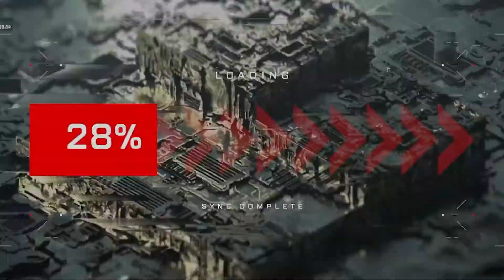Trouble in Paradise Chapter 4 - Two Can Play | Apex Legends Season 11 Quest | Voiced Audio Reading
Apex Legends Season 11 Quest - Trouble in Paradise
Chapter 4 - Two Can Play
[Fan-made Voiceover / Audio Dub Readthrough / Amateur Voice Acting & Narration]

"Ash has regained old memories that draw her to an important piece of her past. Horizon finds a clue to her son's fate, but doesn't like where it leads.
Both want something out of reach. What will they do to get it?"

With her goal finally in reach, Ash's inevitable perfection is only steps away...but her past is hot on her heels, and it writhes inside her mind.

Relevant Characters:
Ash
Leigh
Dr. Ashleigh Reid
Horizon
Newton Somers

All Apex Legends / Titanfall II images/footage used is property of Respawn Entertainment & is being used in compliance with their video policy. I think.
All other footage etc. is owned by their respective properties & obviously not by me.